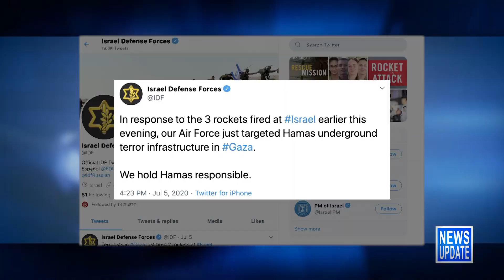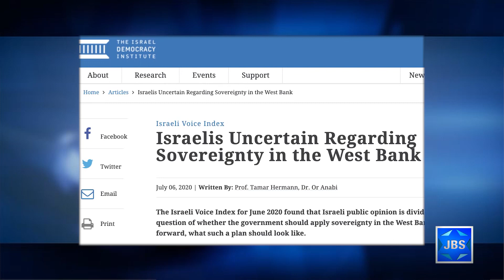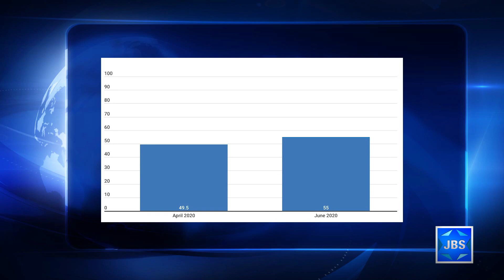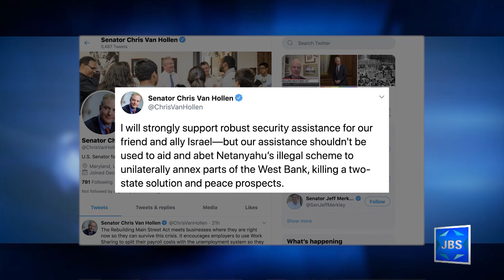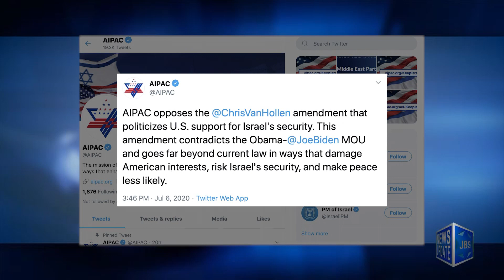JBS News Update - 7/7/20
Stories Include:

Rockets Fired at Israel, None Hurt,

Joint Remarks Agnst Applying Sovereignty,

Israeli Poll on Applying Sovereignty,

AIPAC Slams Anti-Israel Proposal,

1st Bedouin-Israeli Amb Named,

Israeli Satellite Launched into Orbit